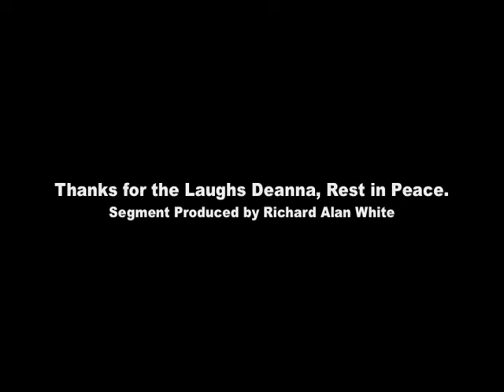Batman Venice Beach Joke on KRLA am 870.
Radio host Deanna Hartman March 6, 2004 broadcasting her show "we be rollin radio" every Saturday night on KRLA am 870. With co-host Adam, and Richard Alan White. With special guest Pro Skateboarder Don Hamilton. Sadly Deanna lost her battle with cervical cancer and passed away September 9, 2013. Rest in Peace Deanna, we love you, thank you for making us laugh like we did that one time on the air.